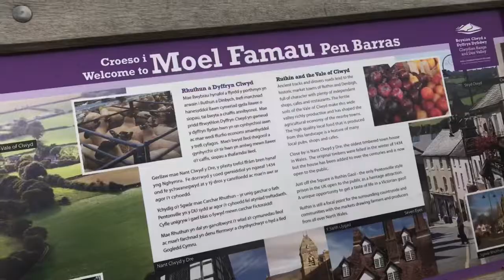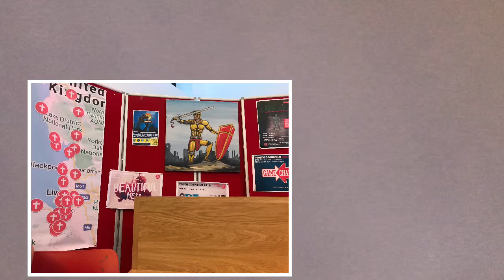YOUTH COUNCILS 2020 | TYLER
This weekend was Youth Councils. I loved this experience and I had so much fun.

My enrollment vlog will be up in a few days